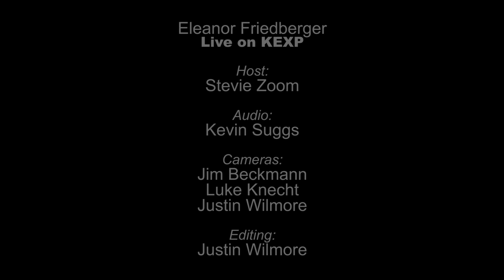Eleanor Friedberger - She's A Mirror (Live on KEXP)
presents Eleanor Friedberger performing "She's A Mirror" live in the KEXP studio. Recorded June 13, 2013

Host: Stevie Zoom
Audio Engineer: Kevin Suggs
Cameras: Jim Beckmann, Luke Knecht & Justin Wilmore
Editor: Justin Wilmore